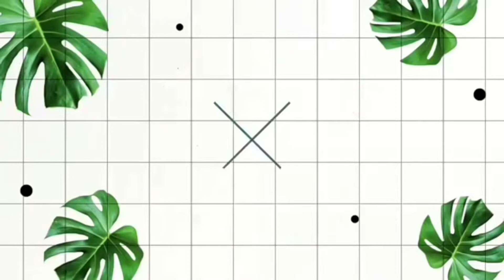Moussaka||SIQANA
Assalamualaikum everyone...I have uploaded a new video... like, subscribe and Share with your family and friends... give me your feedback in the comment section 🙂 for more unique and delicious recipes follow us on Instagram, Facebook and subscribe to our YouTube channel
SIQANA NOOR

Moussaka

500g of minced chicken
3 tbsp of green chilli, garlic, ginger paste
3 tbsp of oil
1/2 tsp black pepper powder
1tsp chilli flakes
Salt as per your taste
1 big brinjal sliced
2 medium sized potatoes sliced
parmasan Cheese
mozzarella cheese
cooking cream p
olive oil

Siqana_noor